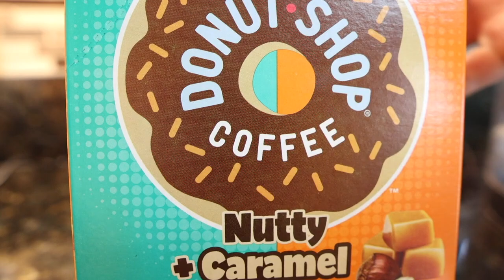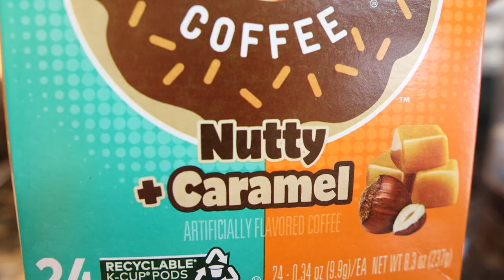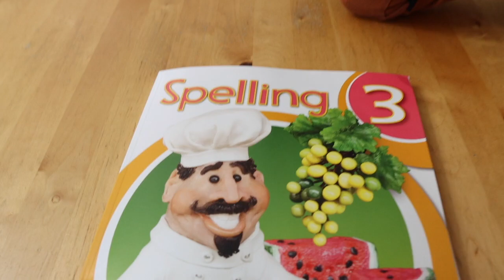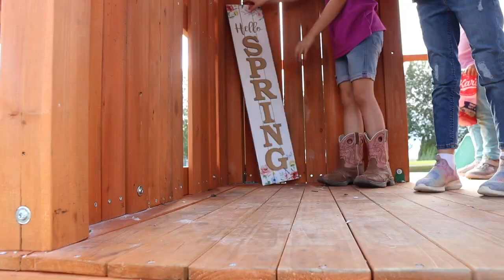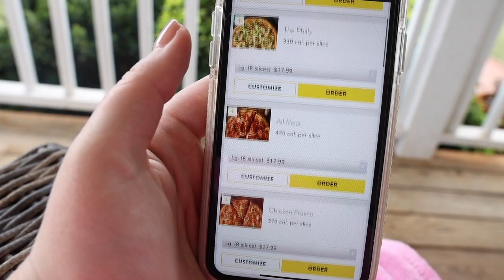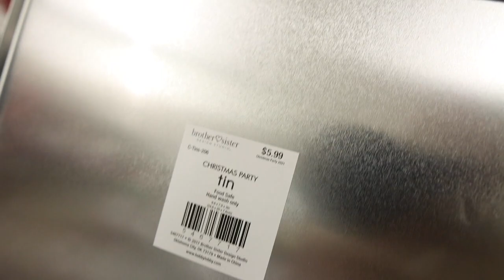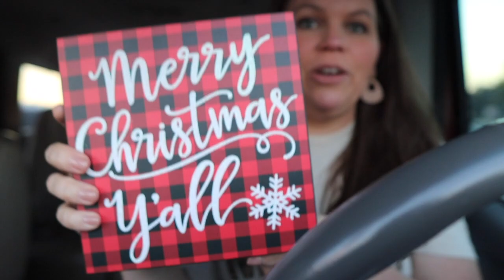DAY IN THE LIFE OF A LARGE FAMILY MOM || A LITTLE CHRISTMAS SHOPPING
**FARMHOUSE FAMILY
Josh- Dad
Shasta- Mom
Millie - born 7/28/21

-Matthew 18:20

**AMAZON STORE FRONT

PRODUCTS WE USE:
*VLOGGING*